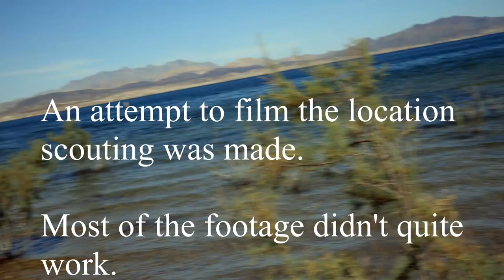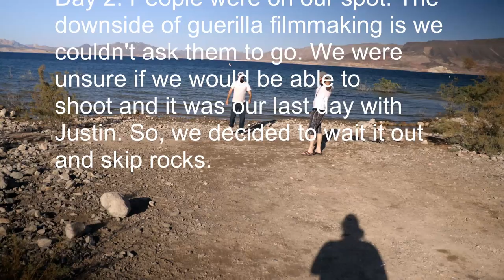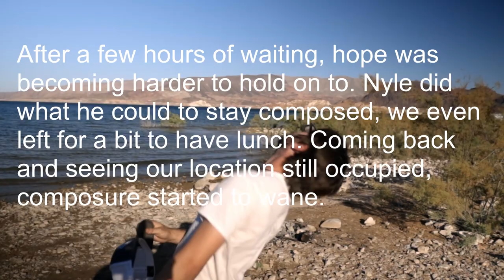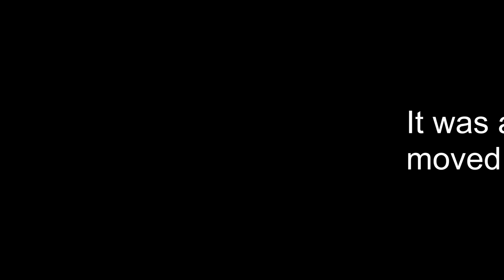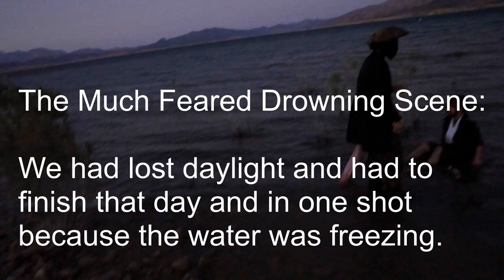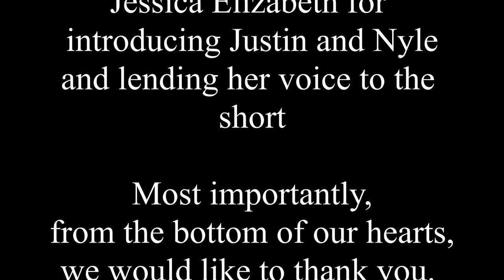The Making of a No Budget Pirate Film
This was a truly incredible experience. This was a 10-month journey of fun, sacrifice, dedication, hard work, and celebration. It's been a long long time dream of mine to film something pirate-ey and this in many ways was a dream come true.

To follow our film production vlogs
and know exactly when they come out
notified when there is a new upload!
SEE WHAT YOU MISSED HERE!